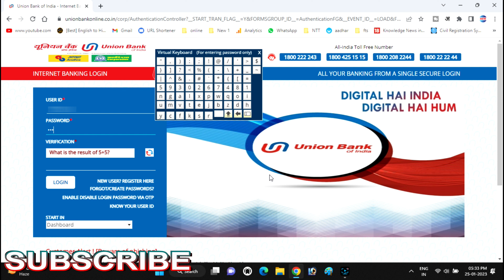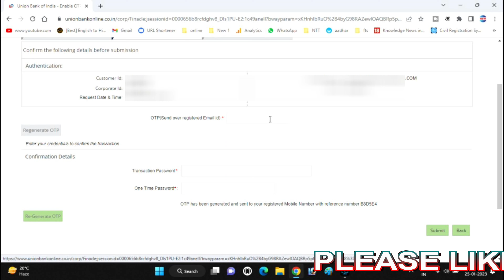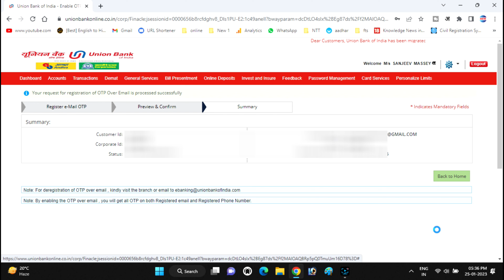How to Get OTP Over Email Id II Union Bank of India II UBI OTP II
About this video - doston agar aapko online transaction ke otp receive nahi hote hai ya der se receive hote hai toh aap bank ke sabhi otp email par mangva sakte hai agar aap email par otp receive karna chahte hai toh is chote se video ko pura jarur dekhen. Video achha lage toh like aur share jarur kare ...

Your Quiries
ubi
ubi otp
ubi email otp
ubi email otp activation
ubi email otp registration
online ubi email otp registration
online ubi email otp activation
get all ubi otp on email
receive all ubi otp on email
union bank email otp
union bnak email otp activation
union bank email otp registration
online union bank email otp registration
online union bank email otp activation
get all union bank otp on email
receive all union bank otp on email

Queries Solved :-